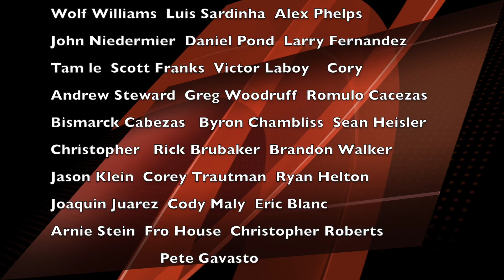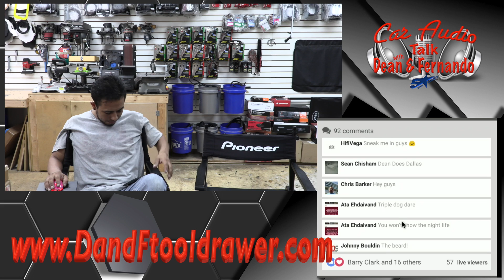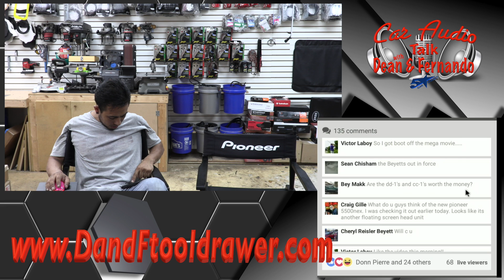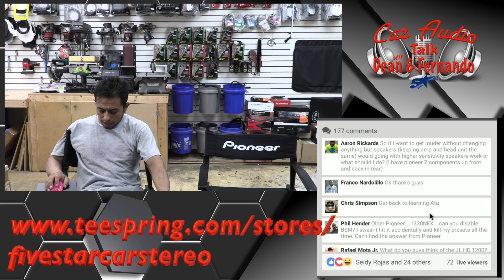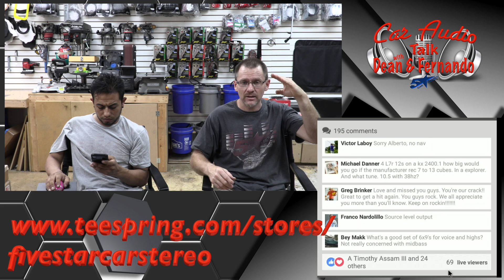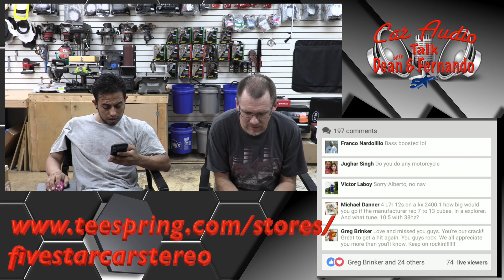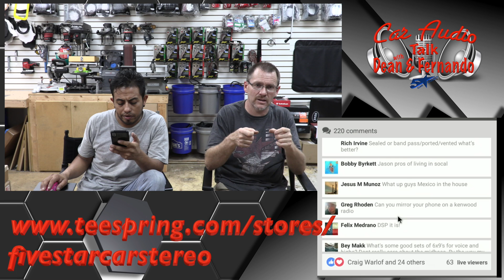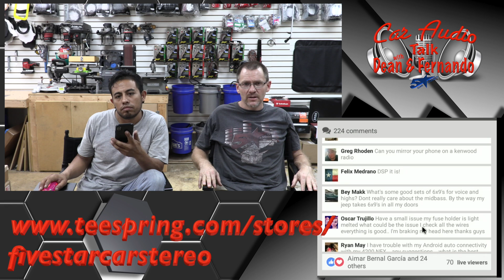Back to Diaries Car Audio Talk Episode 133